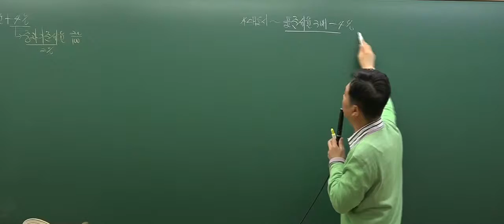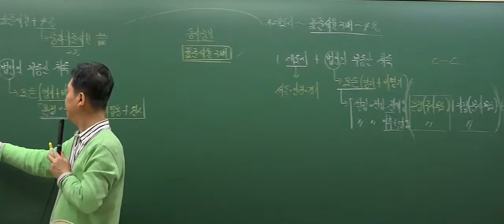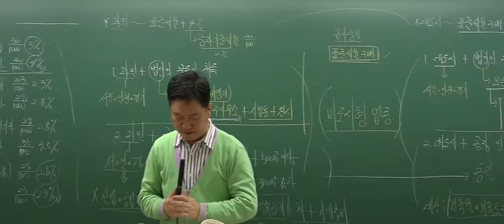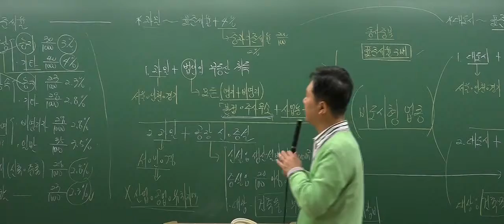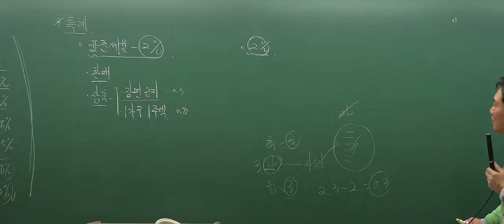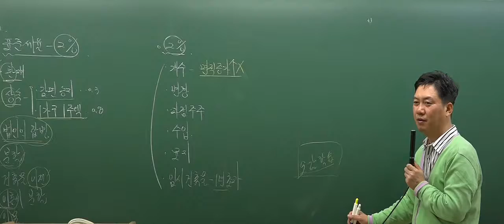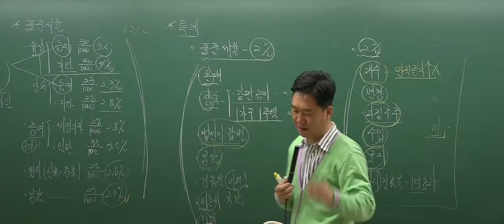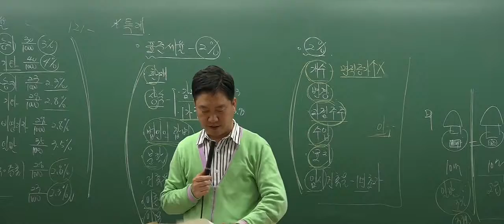[2017심화_3회3강]공인중개사 강의_부동산세법(홍문성)_과밀억제권역 안 취득 등 중과 (P.131)